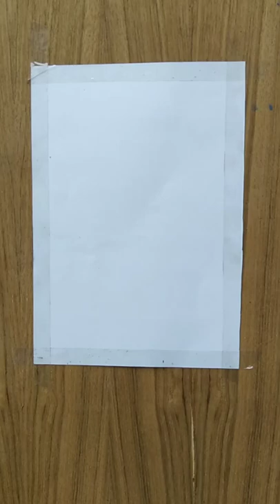oil pastel painting ✍️